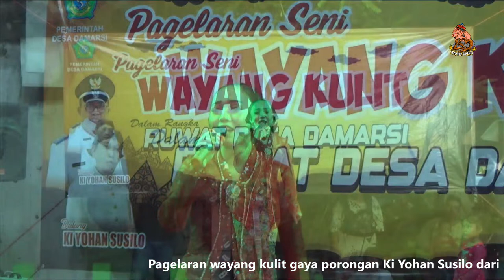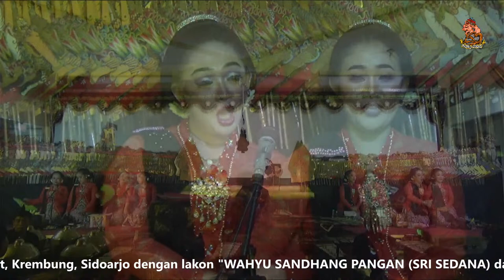"WAHYU SANDHANG PANGAN (SRI SEDANA) Ki Dalang Yohan Susilo gaya Porongan